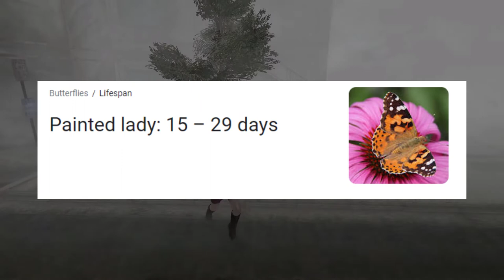Maria Analysis | Silent Hill 2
In this analysis I talk about Maria a character from Silent Hill 2.